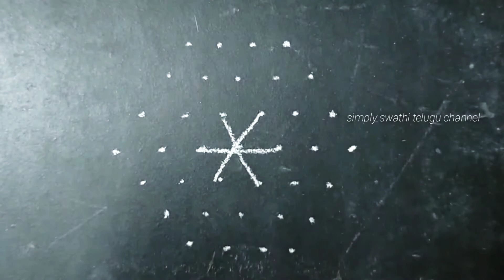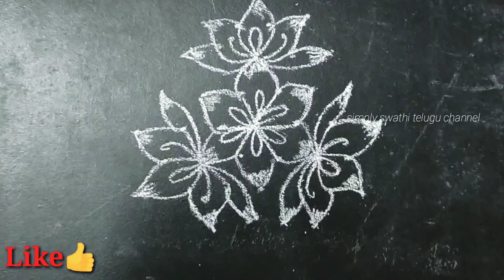Simple dasara kolam with 7×4Dots//Dussehra Rangoli//Dasara Special muggulu